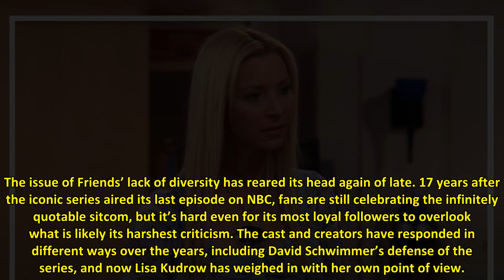After All The Flak Friends Faced For Not Featuring Enough People Of Color, Lisa Kudrow Shares Her Po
The issue of Friends’ lack of diversity has reared its head again of late. 17 years after the iconic series aired its last episode on NBC, fans are still celebrating the infinitely quotable sitcom, but it’s hard even for its most loyal followers to overlook what is likely its harshest criticism. The cast and creators have responded in different ways over the years, including David Schwimmer’s defense of the series, and now Lisa Kudrow has weighed in with her own point of view.
Lisa Kudrow play